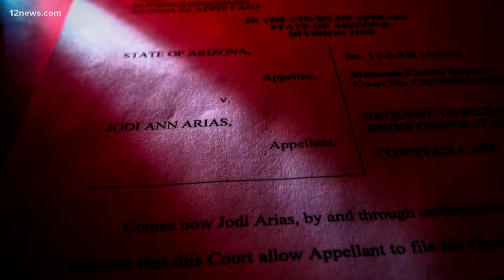Nancy Grace on Jodi Arias' appeal hearing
American legal commentator and television journalist Nancy Grace covered the Jodi Arias trial extensively. She spoke to 12 News about the appeal hearing Thursday.